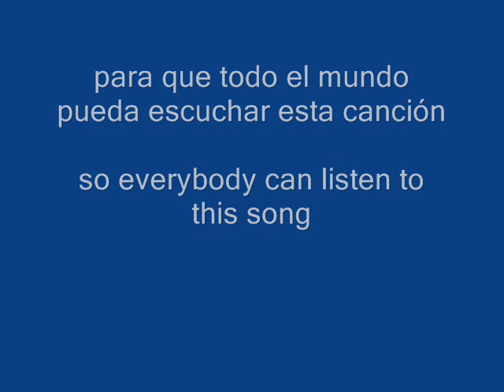The Divine Comedy - Pictures of Matchstick Men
Canción original de Satus Quo versionada por The Divine Comedy en uno de sus conciertos. Vídeo sin ánimo de lucro, colgado para que todo el mundo pueda oír la canción.

Original song by Status Quo, played live by The Divine Comedy at one of his concerts. This is a video with non profit motive, just made so everybody can hear this song